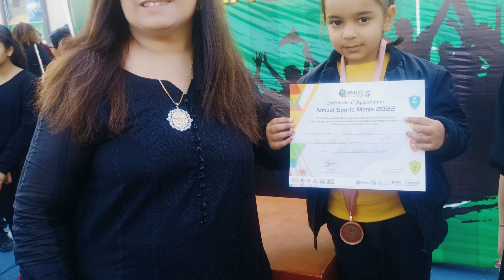Roots Millennium School Holborn Campus.Sports Gala /Aida's winner 🏆🏆🏆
Aida's Winner In Butterfly Sports Gala In Roots Millennium School Holborn Campus

Sports gala
 Race
Games